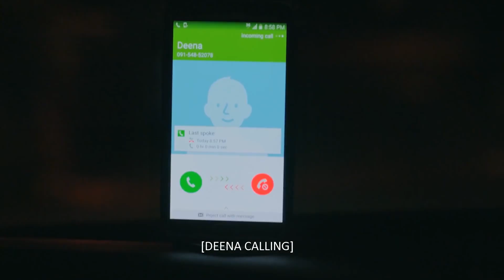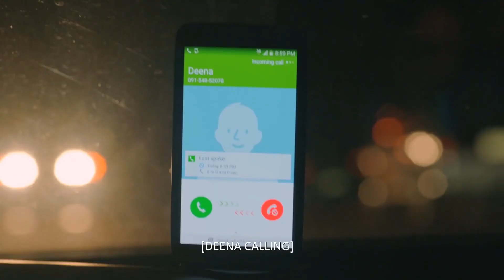Unbreakable Full Trailer I Middle East